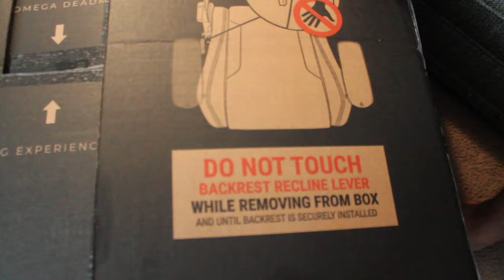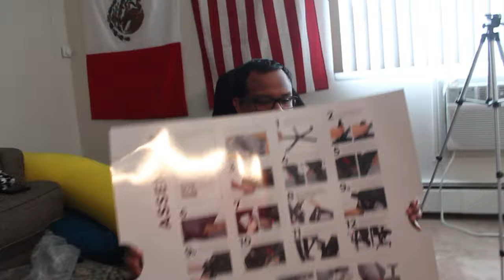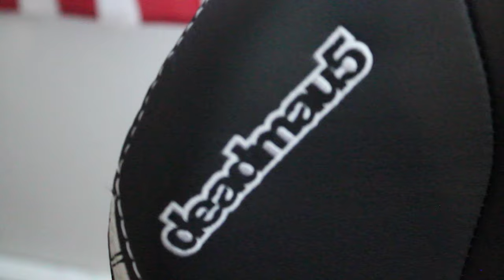Secret Lab Chair Assembly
Jennerationz and Zero Matter assemble a birthday gift!